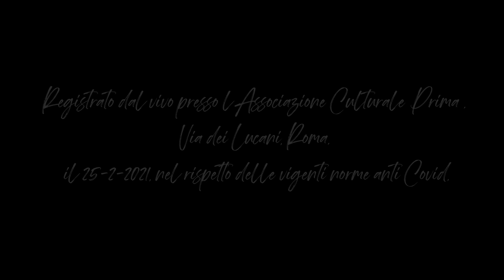Celso Garrido Lecca - Danzas Populares Andinas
1) Alegre
2) Ritmico
3) Nostalgico
4) Alecre

Arrangiamento per viola e chitarra di Fabio Catania e Giorgio Napolitani